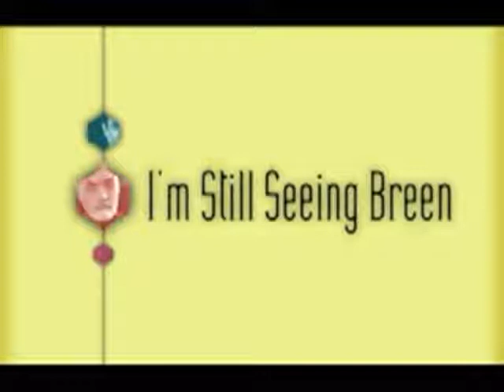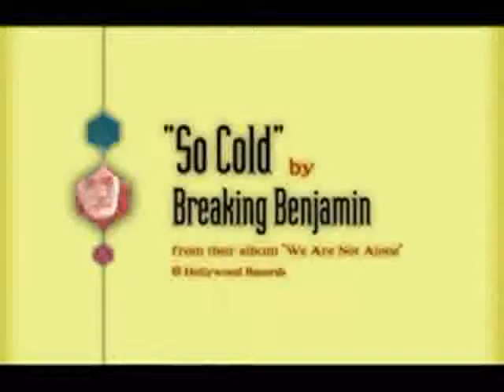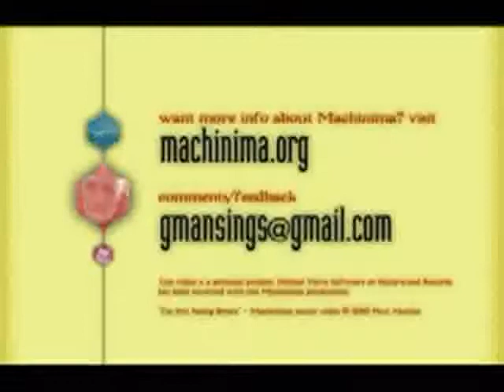Breaking Benjamin So Cold Half life 2 version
HQ!